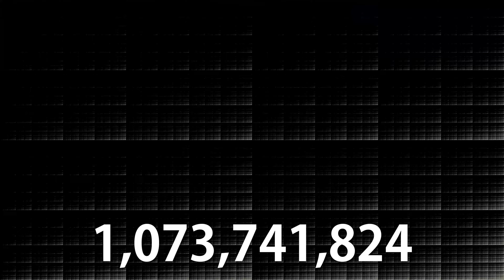SEMALUHTOUNUYULOHOWWAH - 1,073,741,824 times | 4k